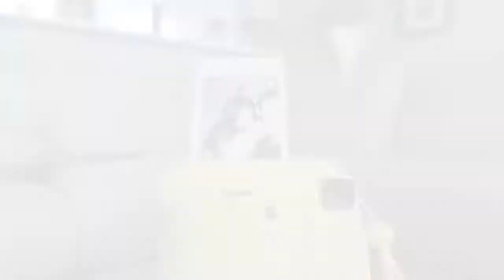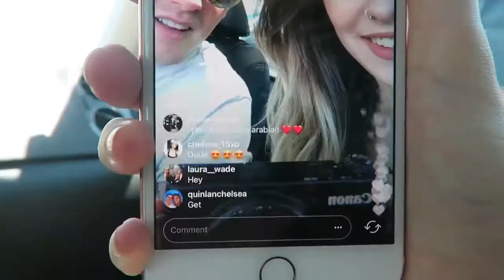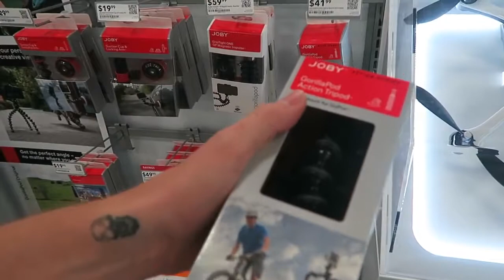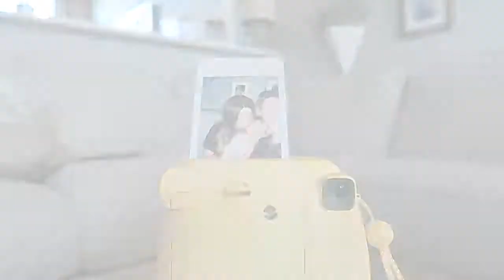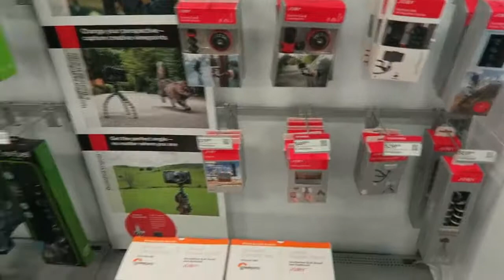BECOMING PAPA BEAR?! | ACACIA & JAIRUS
WE FRICKIN LOVE YOU SO FRICKIN WICKIN MUCH!!! THANK YOU MUCH FOR FRICKIN WATCHING!